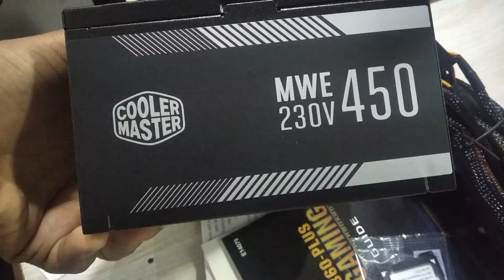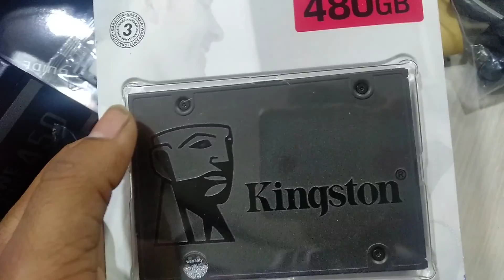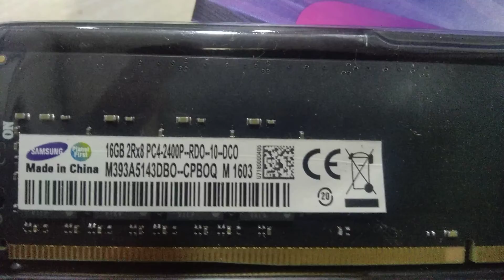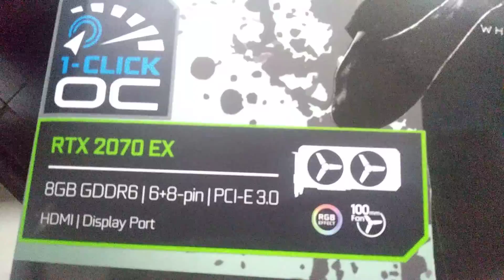Best Gaming computer assamble with Configuration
Cooler Master Elite 310 Cabinet rs-3400

Cooler Master Hyper H410R Cooler rs-1800

Cooler Master MWE 600 Bronze, 80+ Bronze Certified 600W Power Supply, 3 Year Warranty rs-8600

Western Digital WD10EZEX 1TB Internal Hard Drive for Desktop (Blue) rs-3300

Kingston SSDNow A400 480GB SATA 3 Solid State Drive (SA400S37/480G) rs-5400

ASUS TUF B360-PLUS GAMING LGA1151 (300 Series) DDR4 HDMI VGA M.2 Intel B360 ATX gaming motherboard
ASUS TUF B360-PLUS GAMING LGA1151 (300 Series) DDR4 HDMI VGA M.2 Intel B360 ATX gaming motherboard rs-11000

MSI RTX 2070 Gaming Z 8G NVIDIA Geforce GDDR6 Graphic Card rs-61,000

Corsair 16GB 3000MHz RAM Memory Module rs-8500